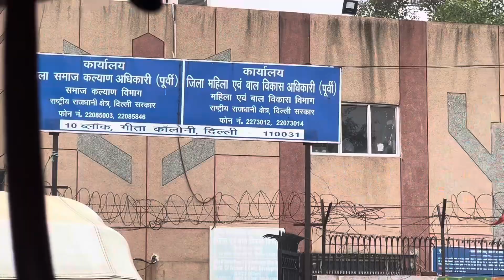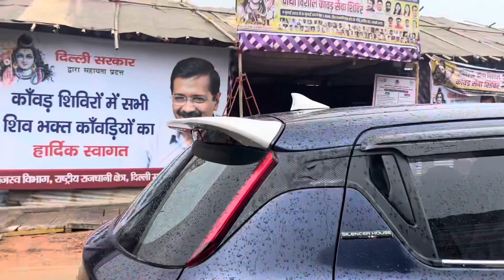Yamuna ka pani delhi me ane se har jagah traffic h 😭🥵